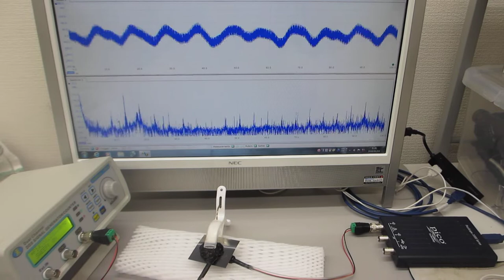圧電素子の表面処理による、超音波伝搬特性の制御実験（超音波システム研究所）